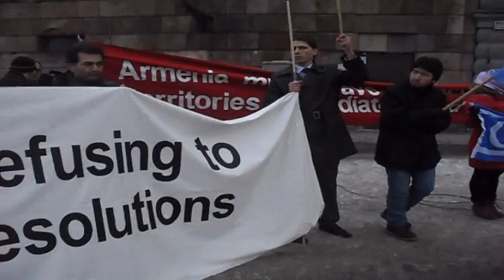Protestation contre l'agression arménienne d'Azerbaïdjan à Stockholm 23/02/2013